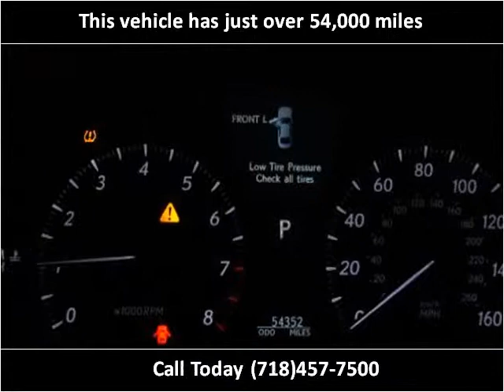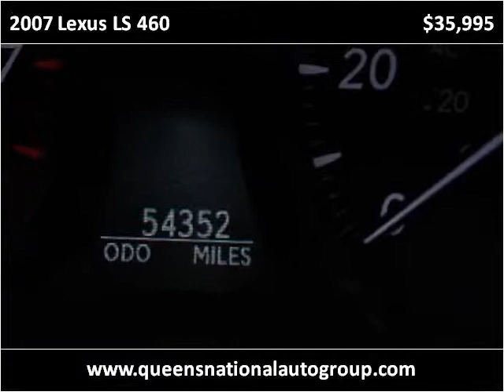2007 Lexus LS 460 available from Queens National Auto Group